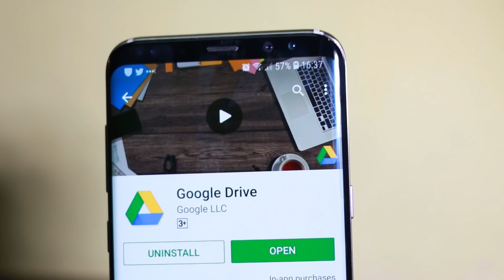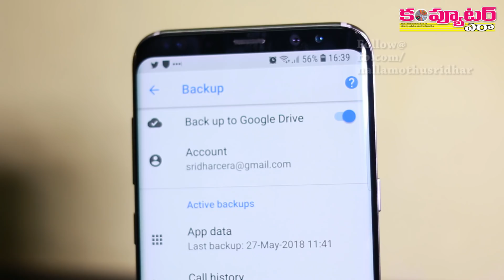మీ Phone సెట్టింగులు Google Driveలోకి బ్యాకప్ తీసుకోవడం ఇలా!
మీ ఫోన్లో ఉన్న యాప్స్, కాల్ లాగ్స్, సెట్టింగులు గూగుల్ డ్రైవ్‌లోకి బ్యాకప్ తీసుకోవడం ఎలాగో ఈ వీడియోలో చూద్దాం.